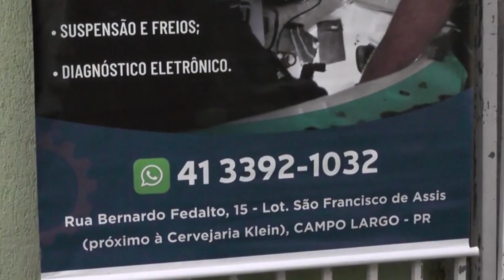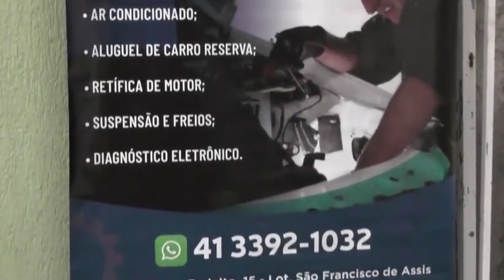Medlei Sertanejo Família Azzolini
Othoniel Taborda, filho do grande apresentador e Tradicionalista IVAN TABORDA, segue os passos do pai, enaltecendo a cultua e a tradição gaúcha com seu programa Tchê Brasil.

Acompanhe todas as novidades aqui do canal !!!

CURSOS PROFISSIONALIZANTES:
Para você que quer se aperfeiçoar e anda sem tempo.
Aprenda rapidamente com nossos cursos sem sair do conforto de sua casa.
Certificado válido e reconhecido em todo o Brasil.
Mais de 5 milhões de Alunos.
Mais de mil cursos nas áreas de:
INFORMÁTICA, MEDICINA, DIREITO, ADMINISTRAÇÃO, IDIOMAS, MARKETING
e muitos outros cursos.